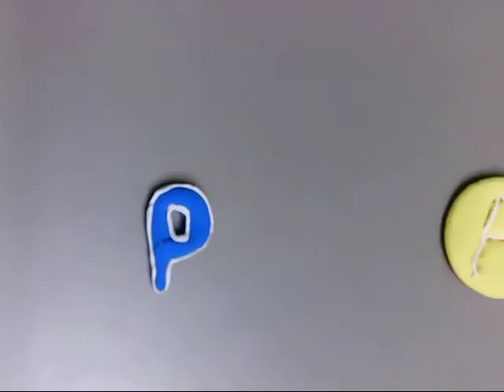Makerspace video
Short film by Millhopper Teen volunteer Danielle.